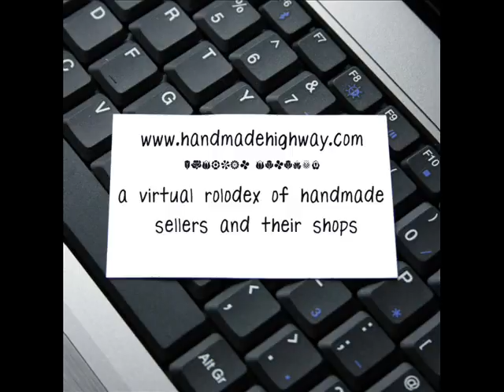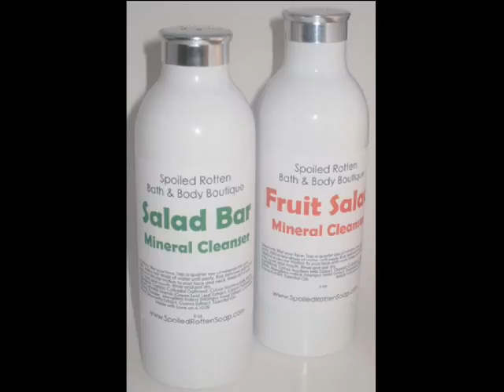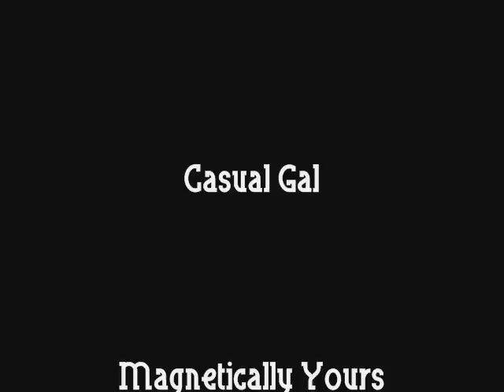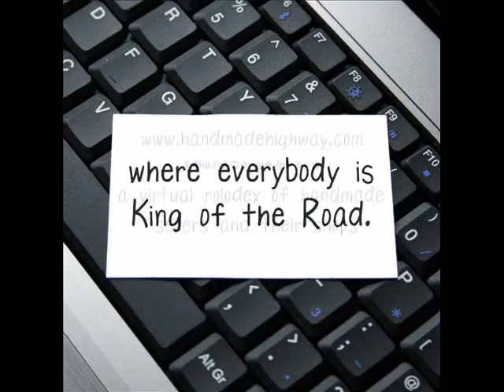Souvenirs from the Handmade Highway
Enjoy these souvenirs from the Handmade Highway. They're only a sampling from the over 80 sellers you can find on the highway where you can search for handmade sellers of all types who offer wholesale, consignment, bulk discounts, and/or custom work. If you're a handmade seller, you can register your shop with us and be the next seller on YouTube!